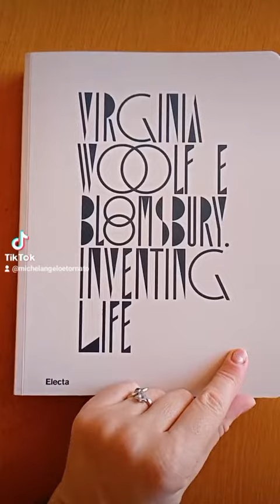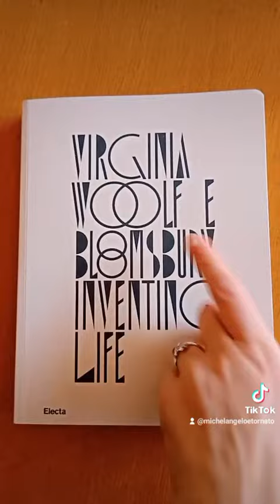Virginia Wolf e Bloomsbury, inventing life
Virginia Wolf e Bloomsbury, inventing life. Il catalogo Electa della mostra in corso a Roma a Palazzo Altemps